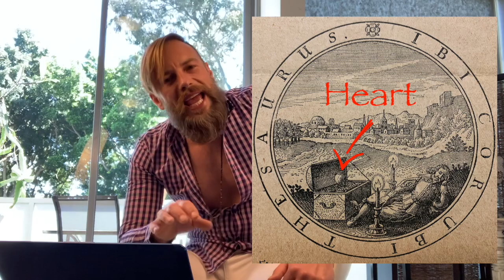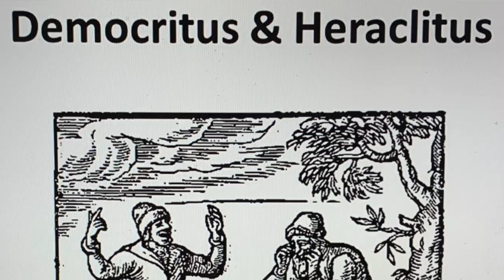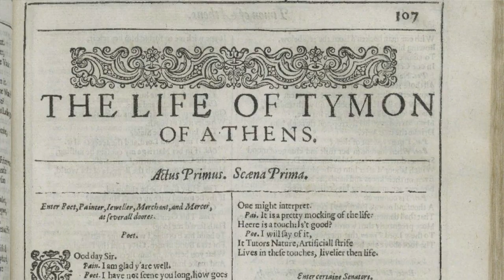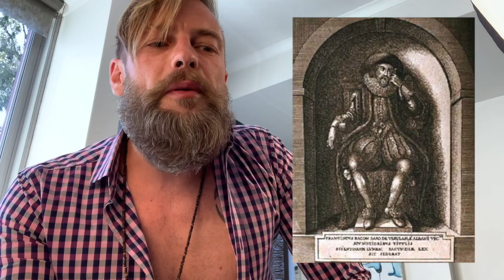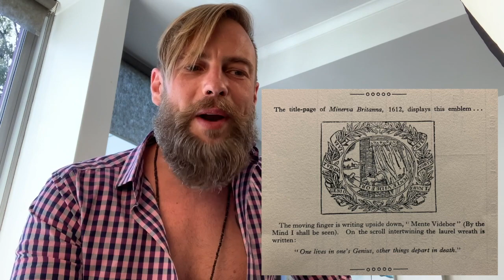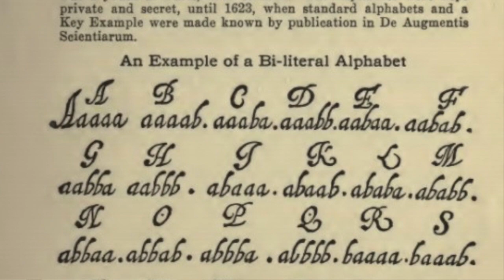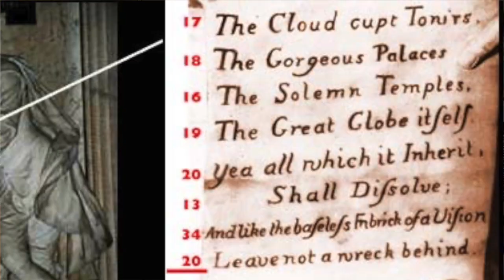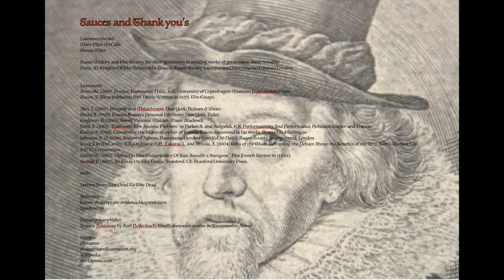Eating Bacon: Tragedy and Timon of Athens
Jono Freeman presents a study of Greek Tragedy and its Meta-Theatrical rebirth in Shakespeare. Through the play text of Timon, we may find an author in Sir Francis Bacon, whilst also illustrating the clever, relevant and emotionally connected use of sources by the Shakespeare Circle.